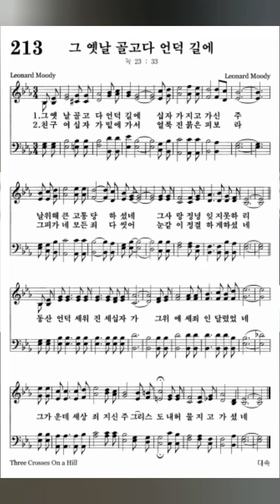침례교찬송가 213장 그 옛날 골고다 언덕 길에